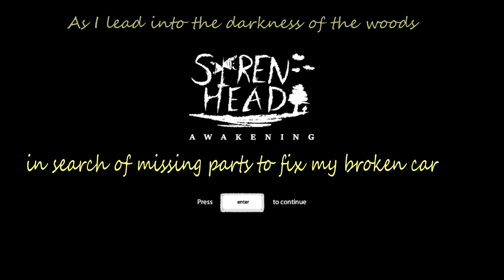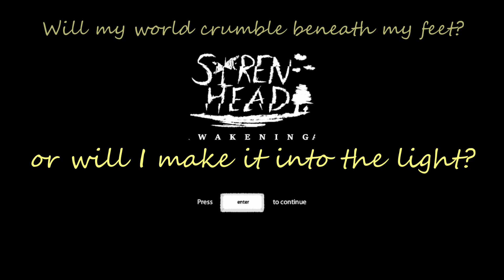DIAL UP ANYONE? - Siren Head Awakening: All Modes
Gather the parts and run for your life! It's SIREN HEAD!